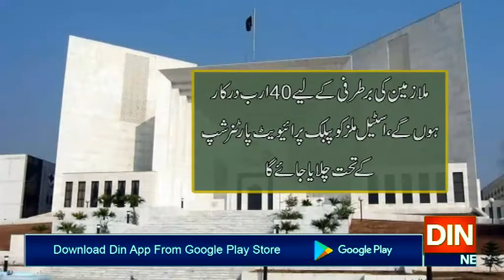اسٹیل ملز انتظامیہ کی جانب سے بنایا گیا منصوبہ صرف تباہی ہے، جسٹس گلزار احمد